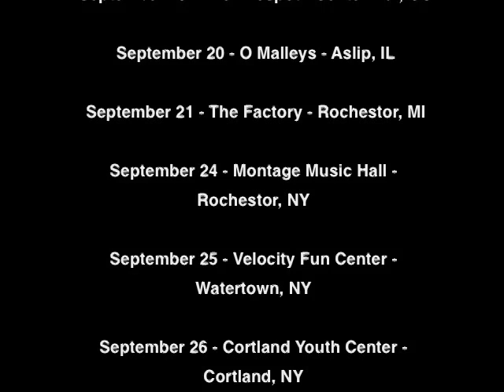TAVideo Chapter 2: The Journey Begins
Joe & Aaron (tour manager) speak about the upcoming September Tour and get visited by a surprise guest..

Thieves and Villains is:
Sergio Otaegui
Christopher Pennings
Joseph Penna
Chris Competiello

Tour Manager:
Aaron Lamb